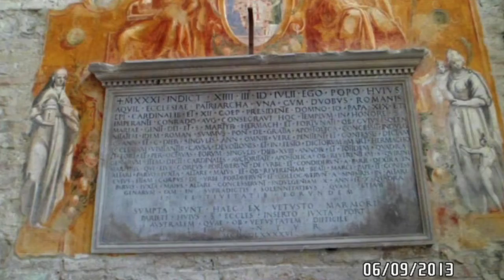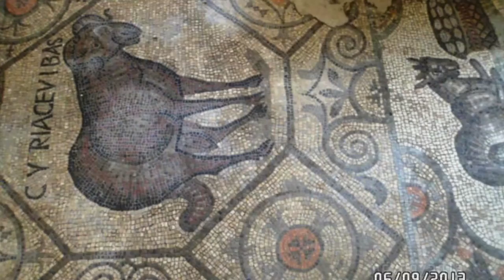Música Clásica. AQUILEA. 🇭🇺Italia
Brasa Chorale And Motet. By Sir  Cubworth